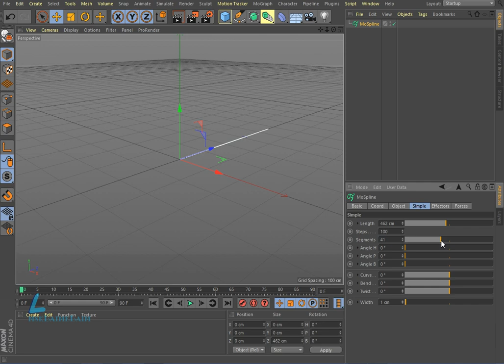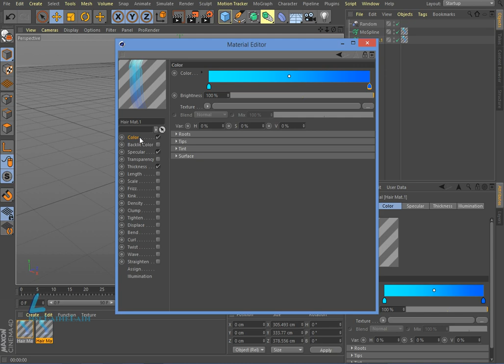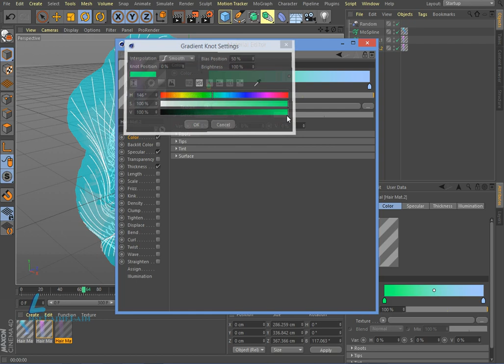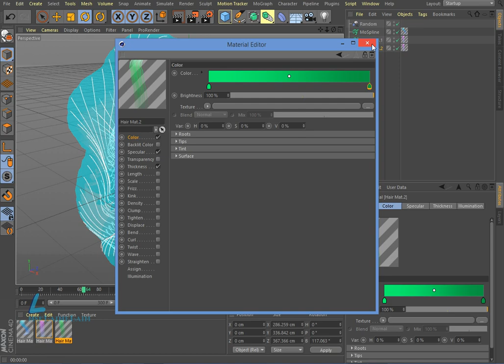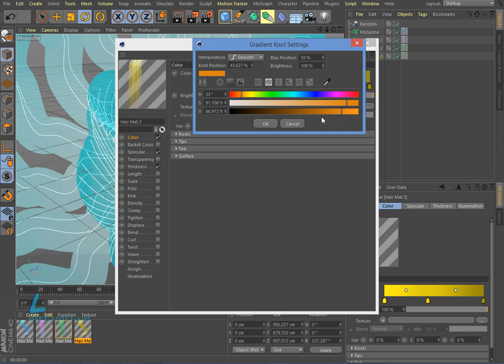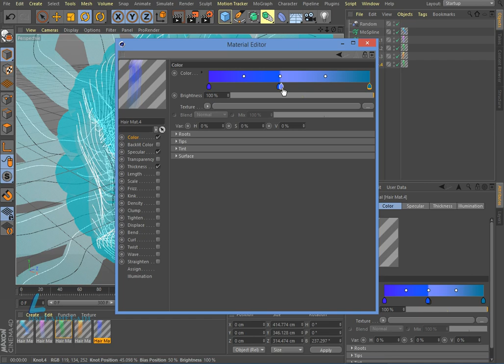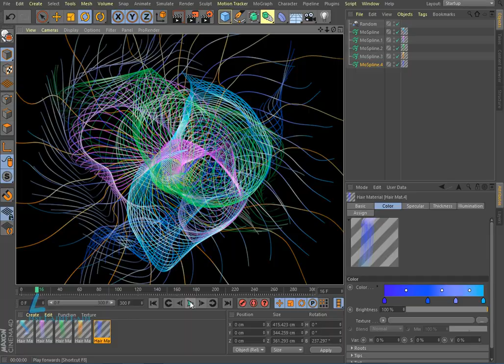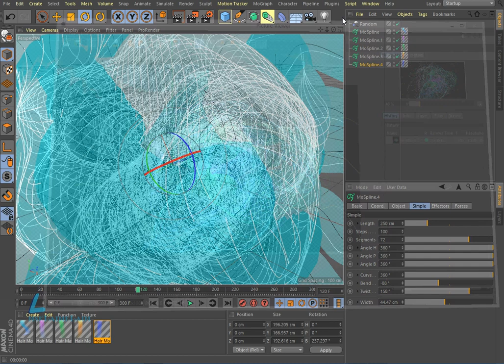the creation of fractal abstraction